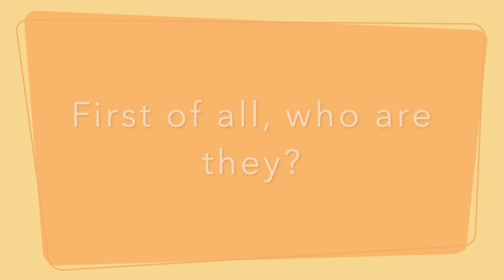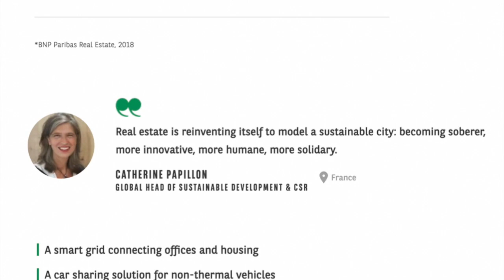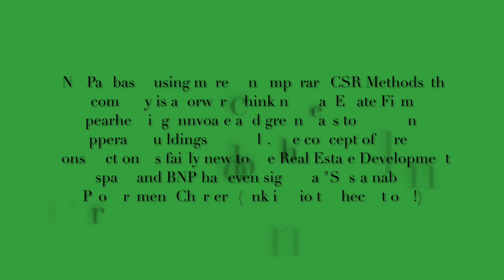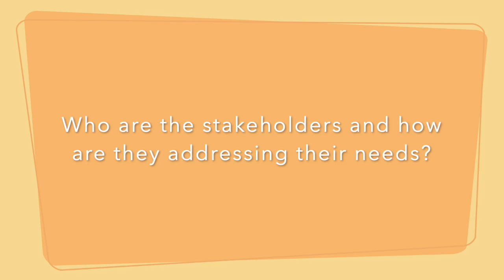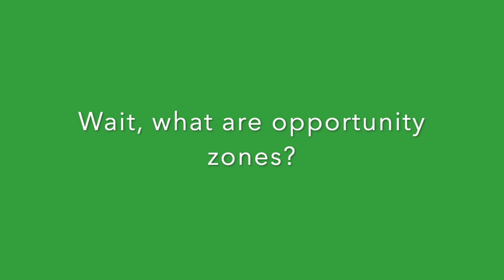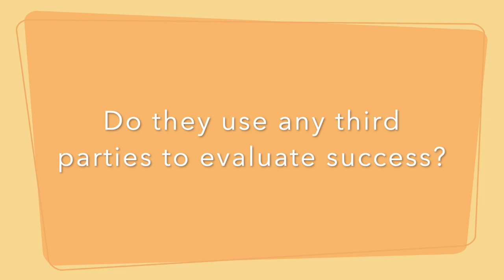BNP Paribas Real Estate CSR